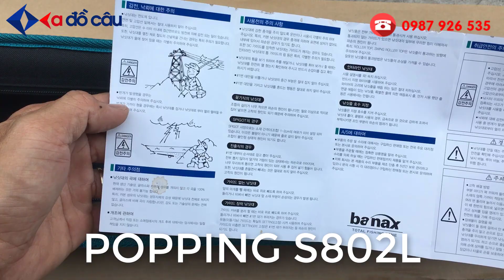🎣Cần cắm gốc Banax Hades Popping S802L, cao cấp, câu biển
🎣Cần cắm gốc Banax Hades Popping S802L
💰Giá bán: 4,850,000đ
Cần cắm gốc Korea Hades Popping S802L
(Sản phẩm có kèm theo túi đựng cần)
- Chất liệu: Carbon xoắn X
- Chiều dài: 2M41
- Đường kính đọt 2.6mm
- Đường kính gốc: 14.7 mm
- Khoen: Fuji DPS Reel Seat + LOGR
- Trọng lượng: 300 g
- Lure: 30-80g
- Line: 20-80lb
- Thương Hiệu: Banax
- Nhà sản xuất: Hàn Quốc
🏣Địa chỉ: 1/15 Đường TA05 - Thới An - Quận 12 -  TP.HCM
☎️Điện thoại: 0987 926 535